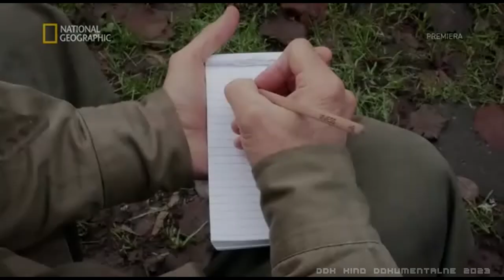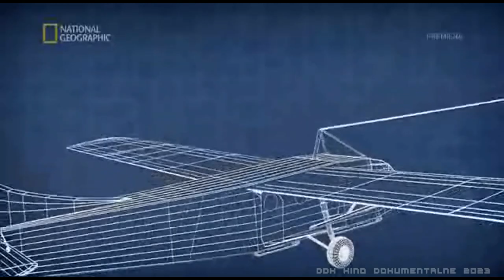"III RZESZA: DROGA DO UPADKU" [ODC.1 FULL HD] - FILM DOKUMENTALNY - LEKTOR PL [DDK KINO DOKUMENTALNE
"III RZESZA: DROGA DO UPADKU" [ODC.1 FULL HD] / FILM DOKUMENTALNY / LEKTOR PL / PRODUKCJA/KRAJ/ROK: KANADA 2022 / CZAS TRWANIA FILMU: 44 MIN./
                                                       STRESZCZENIE/OPIS:
 To jedna z najnowszych produkcji dokumentalnych dotycząca II Wojny Światowej. Przed Wami pierwszy odcinek tej doskonałej serii. Plan inwazji w Normandii zakładał zdobycie francuskiego miasta Caen już w pierwszym ataku, jednak jeszcze miesiąc później ten krytyczny węzeł komunikacyjny wciąż pozostawał w rękach Niemców. Dlatego 860 tysięcy aliantów nie mogło ruszyć dalej z przyczółków na plażach. 8 lipca 1944 roku kanadyjski pułk dostał zadanie zdobycia zabudowań opactwa położonego nieopodal Caen. Bronili ich żołnierze 12 Dywizji Pancernej SS, jak się później okazało, sprawcy potwornych zbrodni wojennych. Gorąco zachęcam do obejrzenia i zapraszam na film.